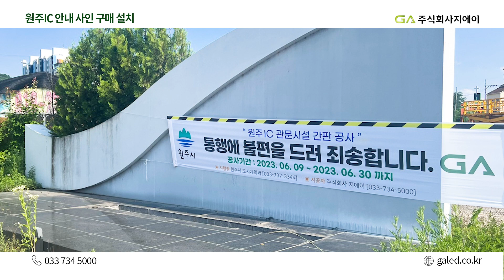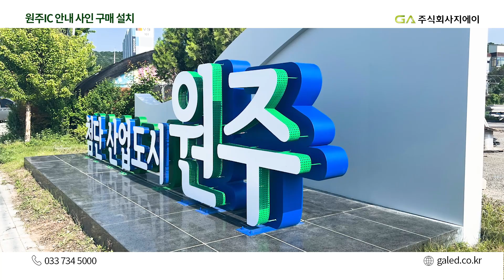[경관조명]원주IC 안내 사인 3D 조형물제작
주식회사 지에이에서 양구서천 하천정비사업을 하며
태양광 가로등 설치를 진행했습니다.
별도의 전기공사 없이 가로등만 설치하기 때문에
시공비와 설치시간이 절감됩니다.

· 기본 및 실시설계 추진
· 3D 시뮬레이션 제작
· 경관조명기구 및 조형물 직접생산 및 직접 시공 가능
"경관조명 기본 계획 수립· 조명 설계· 3D 시뮬레이션· 전기공사"
모든 공정 직접 시행 가능하여 사업 구상 및 사후관리에 유리합니다.

[주식회사 지에이 온라인 플랫폼]